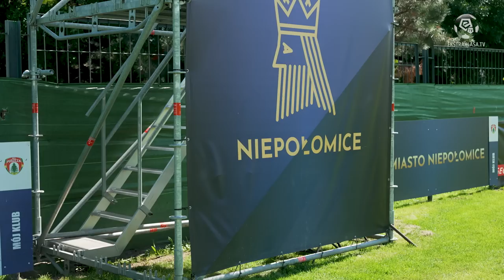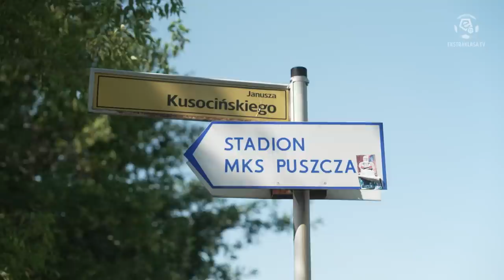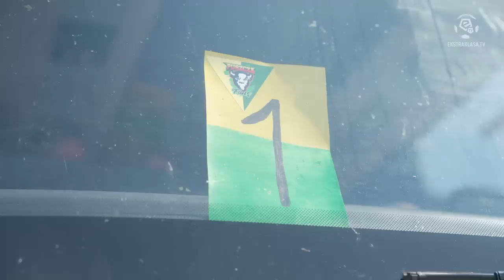TOŻSAMOŚĆ PUSZCZY | Jak wygląda rzeczywistość najmniejszego klubu w Ekstraklasie?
W czerwcu 2023 roku Puszcza Niepołomice po raz pierwszy w swojej 100-letniej historii awansowała do Ekstraklasy. Gra w najwyższej klasie rozgrywkowej to dla klubu z tak niewielkiego miasta ogromny przywilej, ale też ogromne wyzwanie. Swój pierwszy wielki mecz drużyna Tomasza Tułacza rozegrała w 4. kolejce sezonu 2023/24 z Legią Warszawa. Jednak już wcześniej “Żubry” rozpoczęły duże zmagania pozaboiskowe. Miasto i zarząd stale pracuje nad tym, aby Puszcza zagrała w Ekstraklasie w Niepołomicach. A kibice mimo swojej niewielkiej liczebności chcą pokazać kibicowską tożsamości klubu.

Realizacja Ekstraklasa Live Park:
Dominik Adamowski
Bartosz Bednarczyk
Piotr Brygoła
Piotr Jasiński
Michał Jurek
Iwona Polok

Zobacz Więcej!